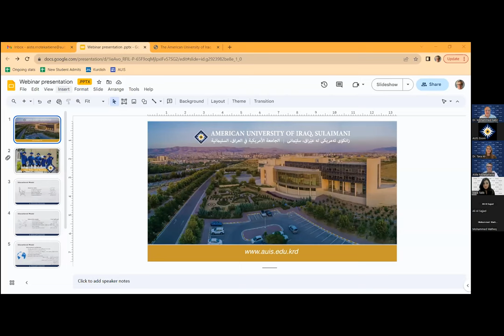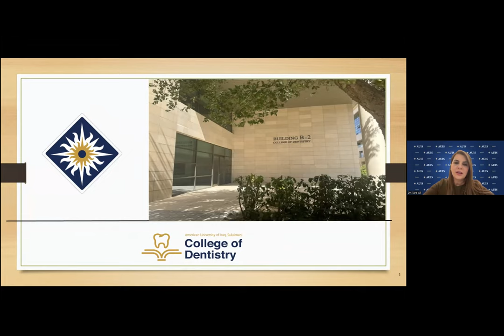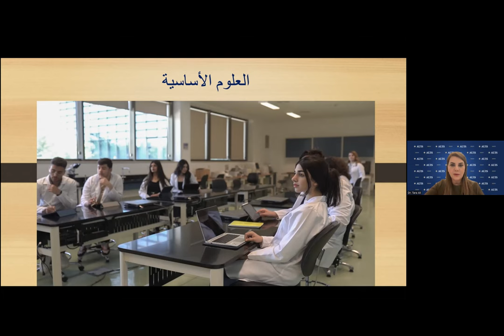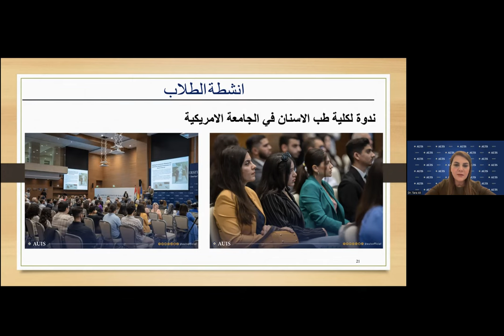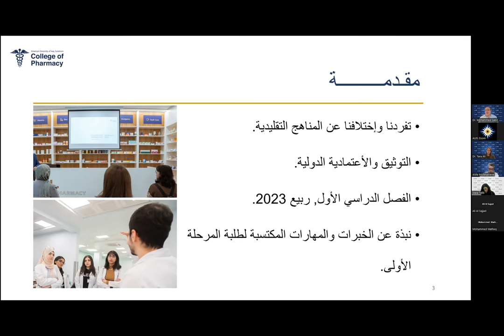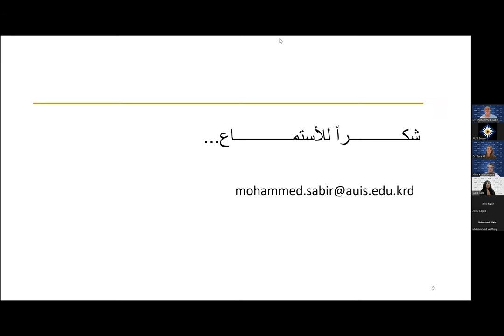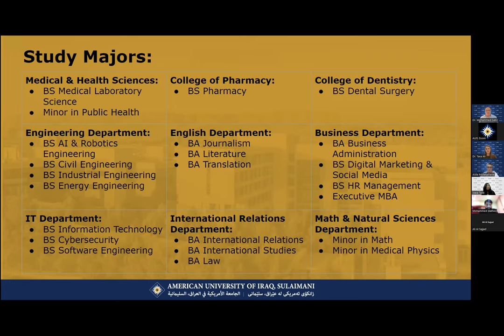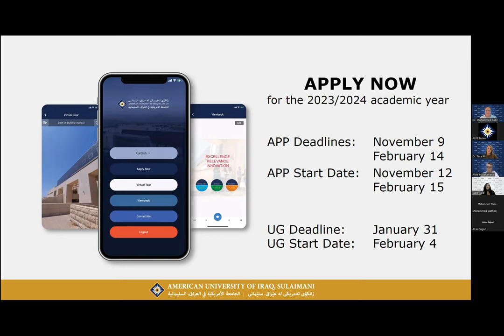Introduction to the newest AUIS programs in Pharmacy and Dentistry